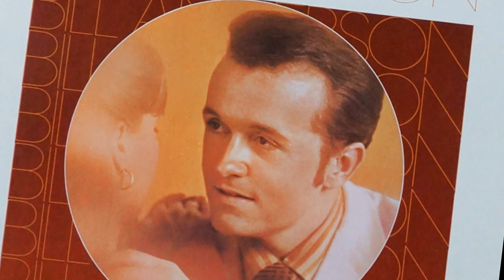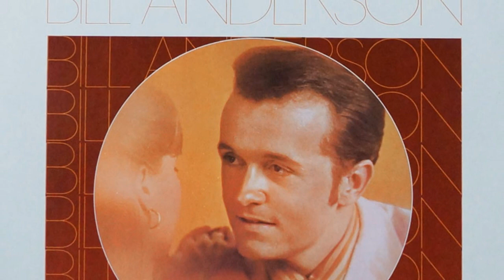Bill Anderson - Feel Free To Go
the album "ALWAYS REMEMBER" (1971)